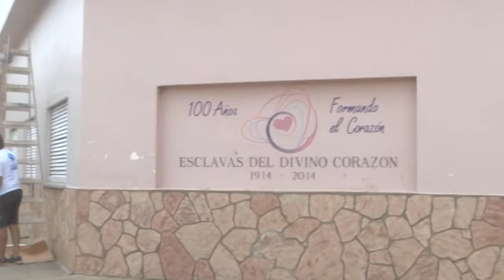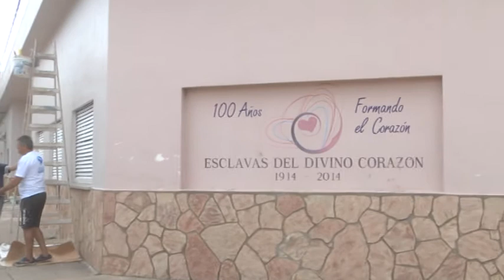Alicia Schreiber - Representante Legal Colegio C. de Jesús - Obras de mantenimiento edilicias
La institución se prepara para el inicio de clases presenciales